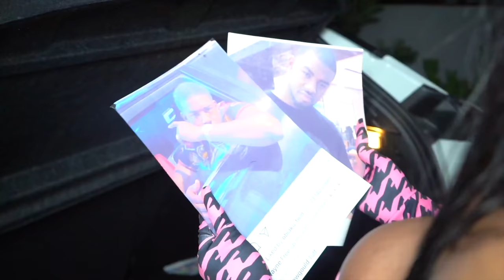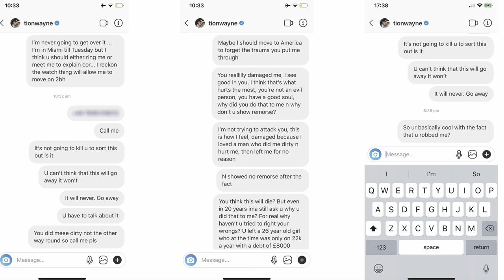LANI GOOD - bad boy piece of information (OFFICIAL MUSIC VIDEO) (parody anthem)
bad boy information